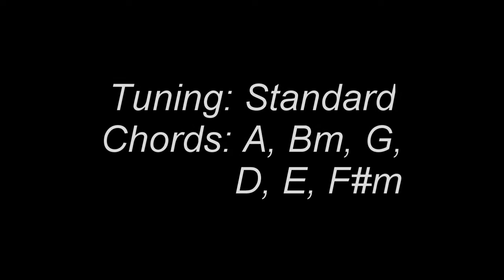Suedehead - Morrissey / Guitar Lesson / Cover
Suedehead - Morrissey, Guitar Tutorial